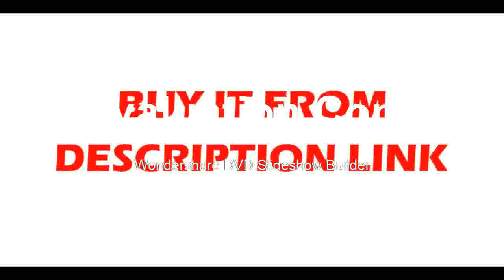Buying degree Mini Prism for Total Stations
Product On Aliexpress

Brand Name:LETERMaterial:K9Shape:TriangleFlatness:1Angle Tolerance:1Model Number:360Dimension Tolerance:1Surface Quality:10/5Condition:NewMPN:Does Not Apply